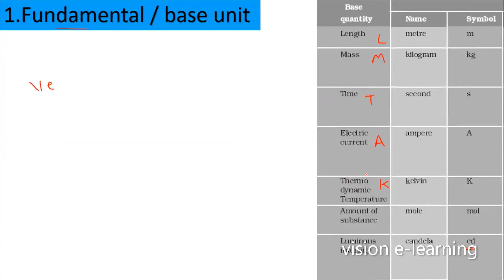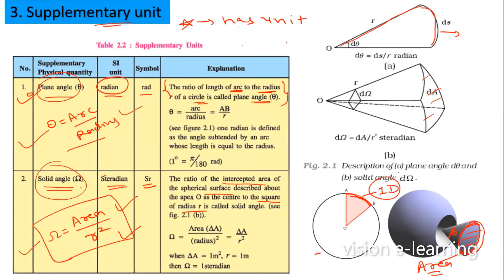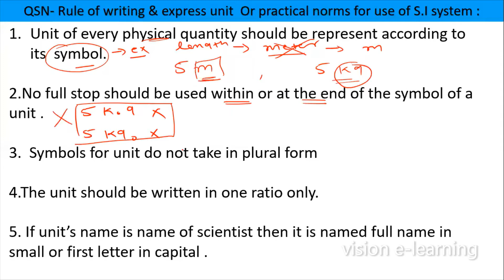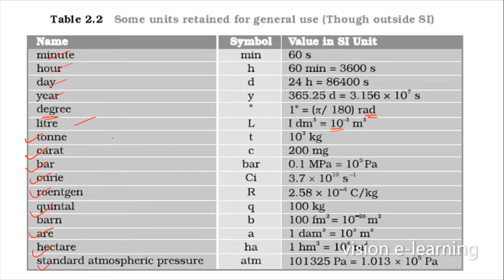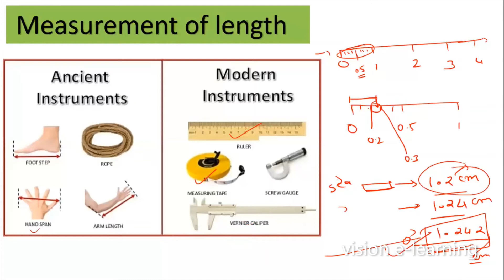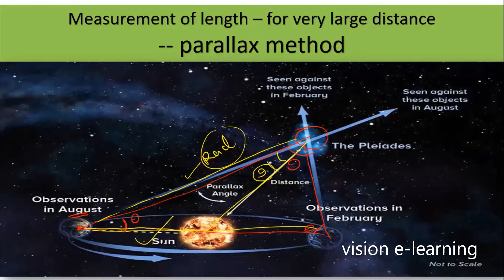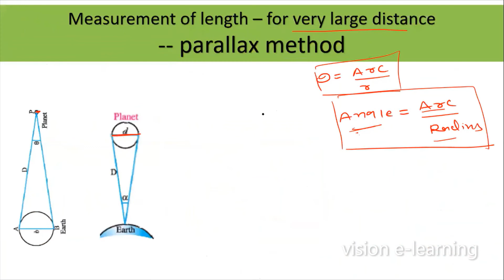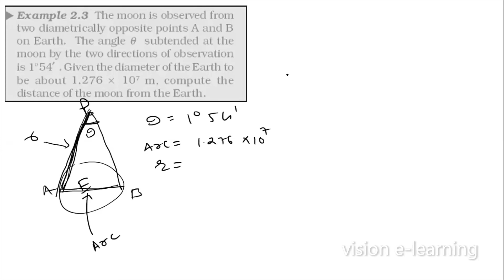Class 11 | physics | ch.2 | lecture 4 |unit | parallax method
Class 11 | physics | chapter 2 | unit and measurement  | full chapter

Lecture by nikunj sir (b.e b.ed)
Vision coaching institute nikol ahmedabad.
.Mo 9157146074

📌 If  any student near you who completed his/her 10th recently and intrested to take science stream then please forward this msg to him/her..

📌thies lectures are live recorded lectures of our online learning if you want to join live lecture whatsapp your name nd school on 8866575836

👉For Eng Medium students...